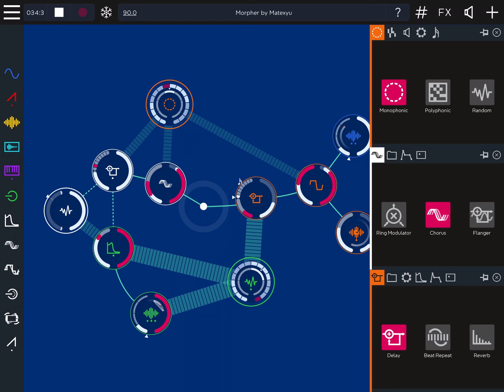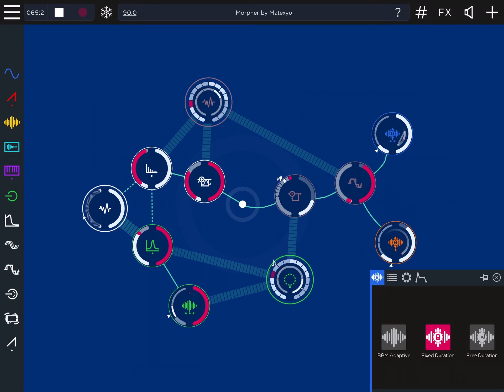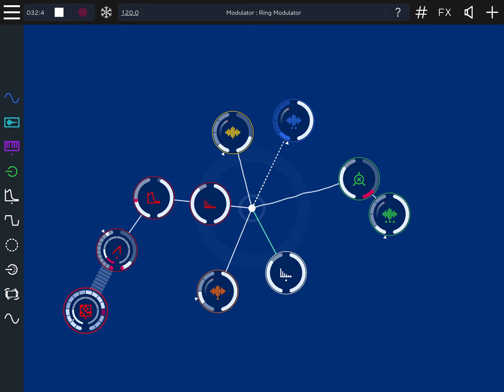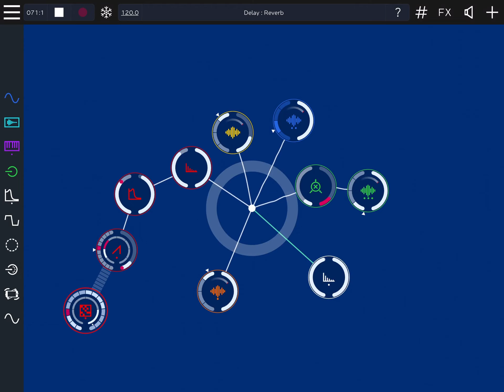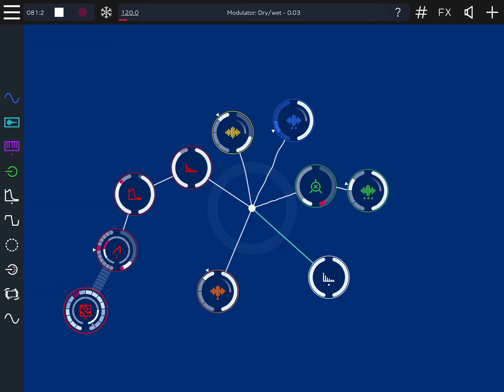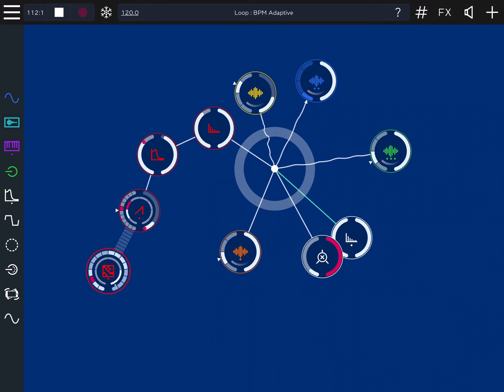Rotor iOS app - Glitch